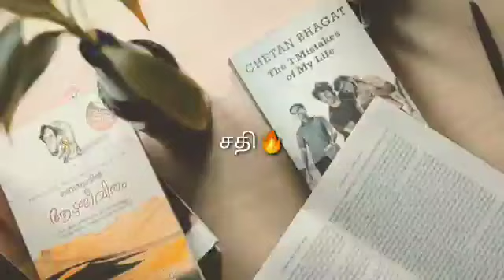BGM-DHANUSH_STATUS|love ❤bgm|Anirudh|dhanush watsapp status bgm#love status#love short#reels#b_g_m